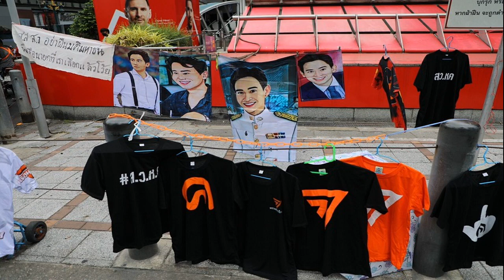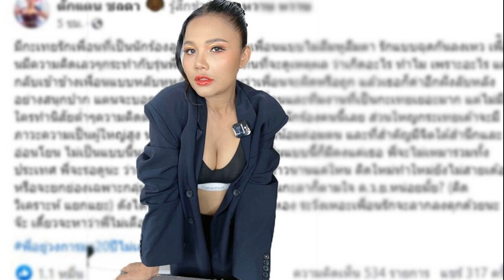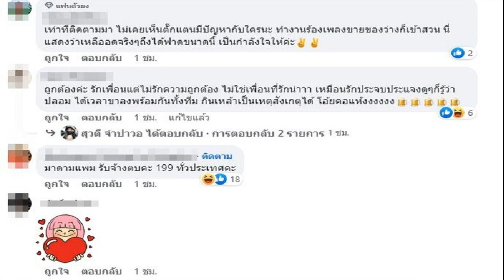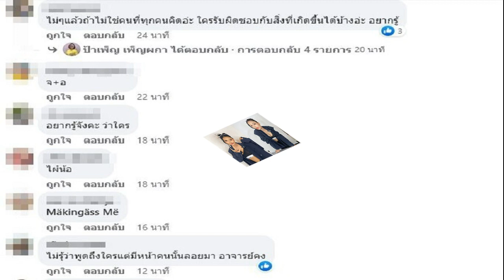เปิดเส้นทาง คาร์ม็อบ แห่มาลัยวิวาห์ ขบวนขันหมาก ก้าวไกล เพื่อไทย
เปิดเส้นทาง “คาร์ม็อบ” แห่มาลัยวิวาห์ ขบวนขันหมาก “ก้าวไกล-เพื่อไทย” ยื่น 4 หมื่นชื่อ มัด 8 พรรค ไม่แตกขั้ว-ข้ามขั้ว จน ส.ว. หมดอำนาจเลือกนายกฯ
เมื่อเวลา 11.00 น. วันที่ 2 ส.ค.2566 ที่แยกอโศกมนตรี ผู้สื่อข่าวรายงาน บรรยากาศการชุมนุมของกลุ่มแนวร่วมธรรมศาสตร์และการชุมนุม ที่ได้นัดชุมนุมคาร์ม็อบ “แห่มาลัยวิวาห์ เตรียมขบวนแห่ขันหมาก สนับสนุนให้พรรคฝ่ายประชาธิปไตย จับมือกันให้มั่น ลงชื่อเอาให้ทะลุ 40,000 รายชื่อ ยื่นรายชื่อประชาชน คล้องใจ 8 พรรคการเมือง สนับสนุนจับมือแน่น สามัคคี ไม่แตกขั้ว-ข้ามขั้ว จนส.ว. หมดอำนาจเลือกนายก”

ทั้งนี้ได้มีประชาชนทยอย เดินทางกันเข้ามาในพื้นที่ชุมนุม ซึ่งส่วนใหญ่ แล้วจะเป็นรถจักรยานยนต์ และรถยนต์ มาจอดบริเวณโดยรอบแยกอโศกฯ บางคนก็จับกลุ่มพูดคุยในจุดต่างๆ ซึ่งผู้ที่เข้าร่วมชุมนุม โดยเฉพาะกลุ่มพ่อค้าแม่ค้าที่จับจองพื้นที่วางจำหน่ายของที่ระลึก อาทิ หมวก เสื้อ พัด และร่ม สีส้ม บางส่วนได้ใช้พื้นที่ใต้สะพาน ทางขึ้นและทางลงรถไฟฟ้า เพื่อหลบฝน ที่อาจจะตกลงมา
โดยในเวลาประมาณ 12.00 น. ซึ่งเป็นเวลานัดหมาย ทางแกนนำจะเป็นคนให้สัญญาณ ในการเคลื่อนขบวนคาร์ม็อบ เบื้องต้นจะใช้เส้นทางถนนสุขุมวิท มุ่งหน้าสุขุมวิทซอย 55 เลี้ยวซ้าย ตรงไปยังถนนเพชรบุรีเลี้ยวซ้ายเข้าถนนเพชรบุรีมุ่งหน้าพรรคเพื่อไทย (พท.) และพรรคก้าวไกล (กก.) ระยะทางประมาณ 2 กิโลเมตร
ด้าน พล.ต.ต.จิรสันต์ แก้วแสงเอก รอง ผบช.น. ในฐานะโฆษกกองบัญชาการตำรวจนครบาล และ พล.ต.ต.โสภณ สารพัฒน์ รอง ผบช.น. รองโฆษก บช.น. แนะนําหลีกเลี่ยงเส้นทางมุ่งหน้า แยกอโศกมนตรี อาจส่งผลกระทบการจราจร เนื่องด้วยบริเวณพื้นที่การนัดหมายชุมนุม ดังกล่าวเป็นพื้นที่ที่มีการจราจรหนาแน่น เป็นเส้นทางสายหลัก ที่ประชาชนใช้ในการสัญจร จึงอาจส่งผลกระทบการจราจรได้ เพื่อความสะดวกในการเดินทาง ของพี่น้องประชาชน ขอให้หลีกเลี่ยงเส้นทาง ถ.รัชดาภิเษก (แยกอโศกเพชร – จุดกลับรถหน้าสวนเบญจกิติ) และ ถ.สุขุมวิท (ซอยสุขุมวิท 22 – แยกนานา)
สำหรับแนวร่วมธรรมศาตร์และการชุมนุม มี น.ส.กัลยากร สุนทรพฤษ์ เป็นผู้แจ้งการชุมนุม รายละเอียดเวลา 12.00 น. เริ่มรวมตัว แยกอโศกฝั่ง ซ.คาวบอยเวลา 13.00 น. เริ่มเคลื่อนขบวน -เลี้ยวซ้าย ถ.สุขุมวิท ขาออก-มุ่งหน้า ซ.สุขุมวิท 55 -เลี้ยวซ้าย ถ.เพชรบุรี -ใช้ ถ.เพชรบุรี ขาเข้า มุ่งหน้าพรรคเพื่อไทย กิจกรรมหน้าพรรคเพื่อไทย จะมีกิจกรรมยื่นหนังสือรายชื่อประมาณ 20,000 รายชื่อ ที่เรียกร้องให้ 8 พรรคร่วมร่วมมือจัดตั้งรัฐบาล
ระหว่างนั้นหากพรรคร่วมมีการประชุม 8 พรรคร่วม จะมีการประเมินหน้างานจากทางทีมผู้จัดอีกครั้งว่าจะใช้เวลาอยู่นานเท่าใด แล้วจึงจะยุติกิจกรรม (ทางกลุ่มทราบข่าวว่า วันดังกล่าวมีการประชุม 8 พรรคร่วมในช่วงบ่าย จึงยุติกรณีเดินทางไปที่พรรคก้าวไกล)